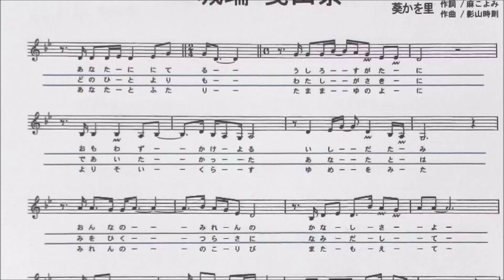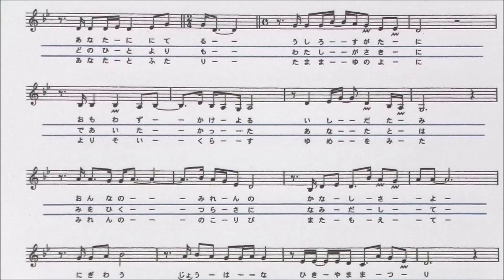「城端曳山祭」しげちゃんのカラオケ講座 / 葵かを里・女性用カラオケ（オリジナルキー）